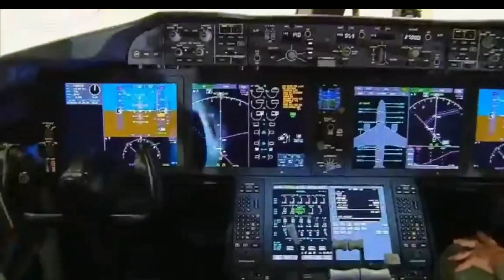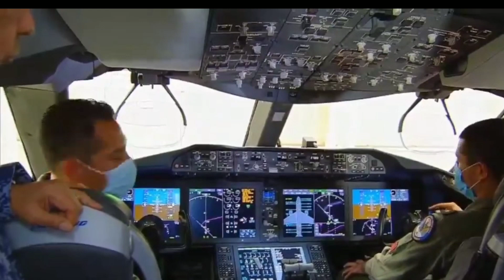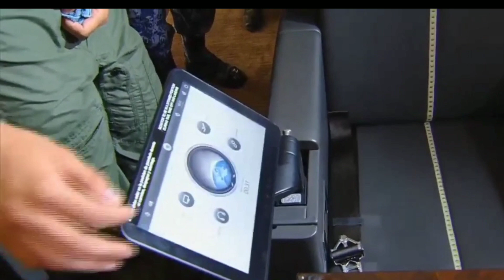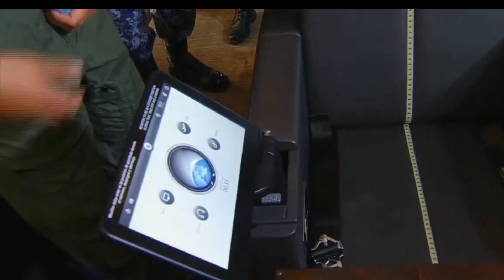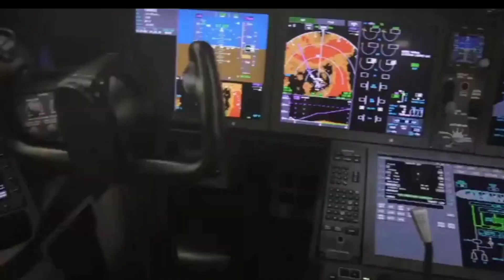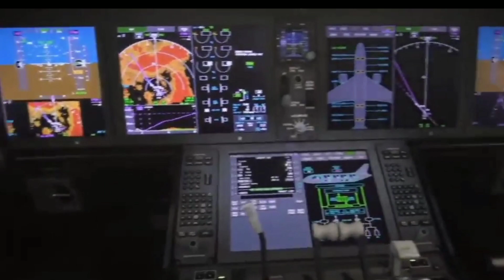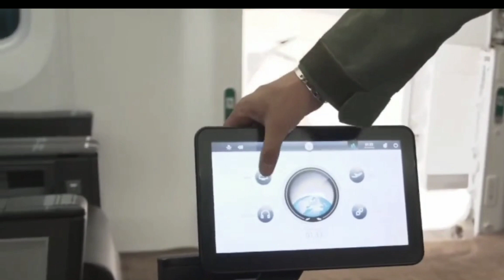DESDE EL INTERIOR DEL AVIÓN PRESIDENCIAL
así está el interior del